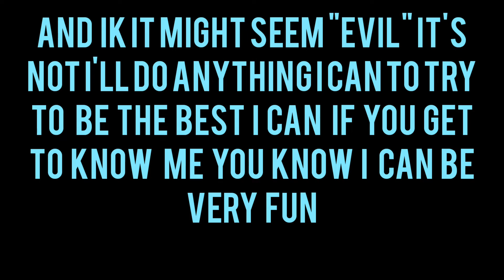Vote for me!!!!!!